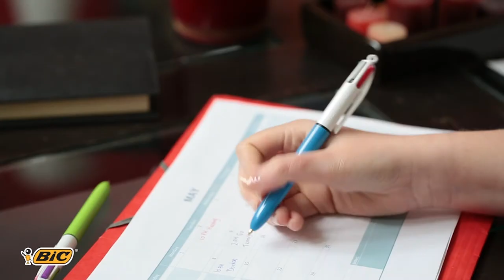BIC 4 Colours Ballpoint Pen